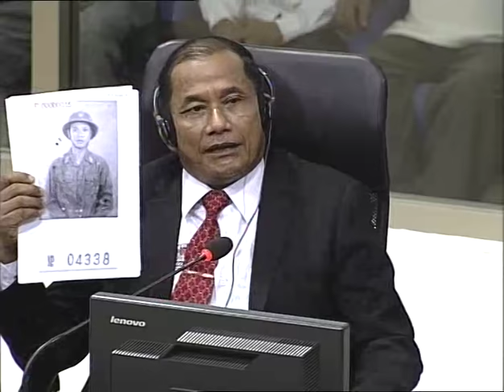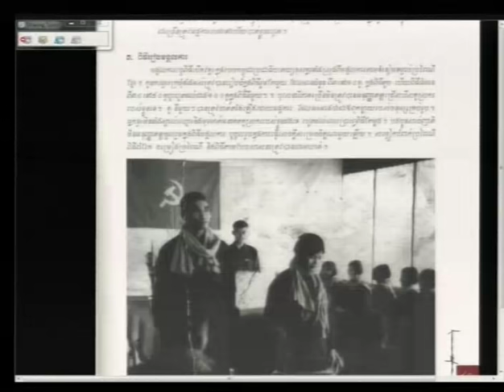Session 3 - 20 April 2016 - Case 002/02 - FL/KH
Testimony of Mr. Nhem En